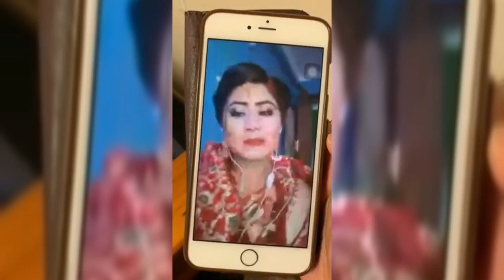Nepali Wedding | Alina Khadgi | Nepali Vlogger in Australia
One of my bestie's wedding. Yet another important wedding that I missed in my life but I was happy my parents were there to give her blessings and of course gifts too, HA HA! I still haven't gotten the chance to see the footage and pictures from her event photographer as my bestie isn't tech-savvy and she keeps saying the files are big and it's something I have to do myself when I get to Nepal to email myself, HA HA! Just to keep me happy she sent me stuff she had on her mobile phone. One of my other bestie Rashmi too sent me heaps of pictures some of which I have put on this video. Whenever I look at this video, I feel like I was the part of this moment too. I hope you guys enjoy watching this video!